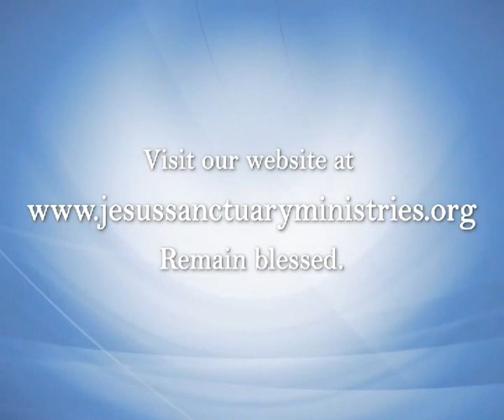JSTV - How To Inherit Eternal Life (1/2)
Minister: Pastor Uzor Ndekwu

For more information about Jesus Sanctuary Ministries, our upcoming events, and much more, visit our